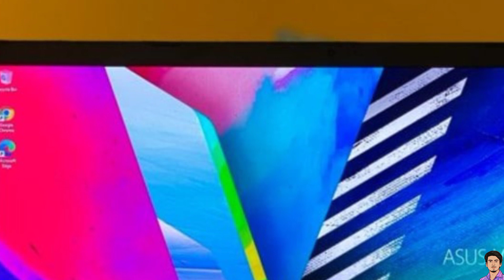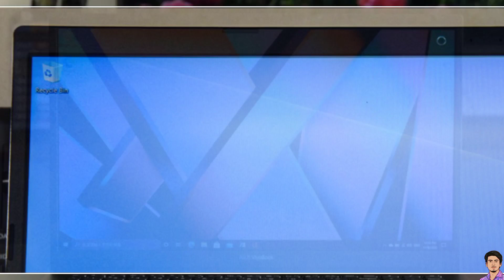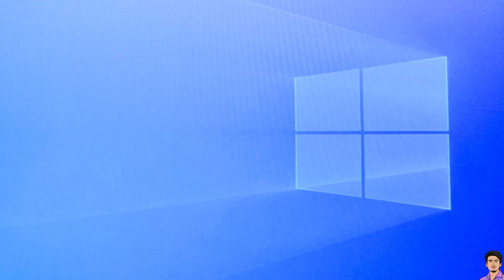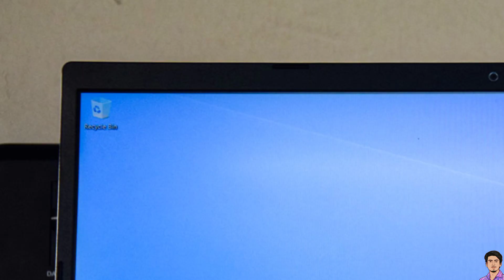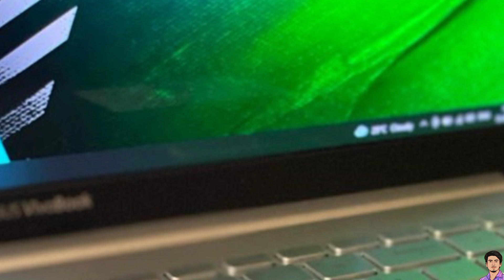Asus Vivobook 15 K513EP core i5 11th gen || Asus laptop price in Bangladesh 2021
Asus Vivobook 15 K513EP core i5 11th gen || Asus laptop price in Bangladesh 2021 || Hridoy Rajak

Hello guys, welcome to Hridoy Netbid youtube channel.

Today in this video I will talk About Asus Vivobook 15 K513EP price in Bangladesh and Asus Vivobook 15 K513EP Bangla Review. So this video is very important. I hope don't miss this video someone.